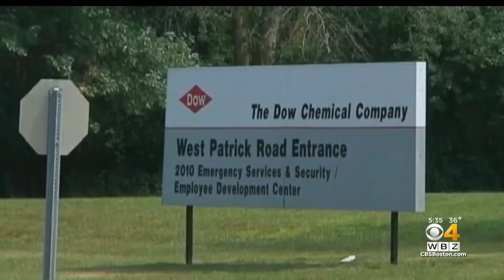Keller @ Large: Corporate Backlash Shows How Much Trump Blundered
WBZ-TV's Jon Keller said while impeachment is getting big headlines, the corporate backlash may be the more important sign of how badly the president and his mob have blundered.